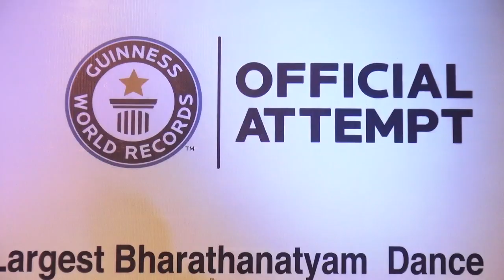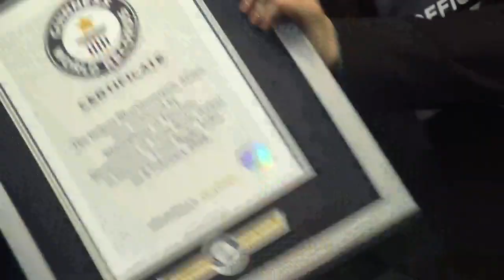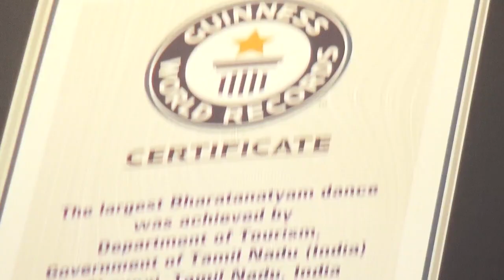தமிழக சுற்றுலாத்துறை சார்பில் 'சதிர் 10000' ஒரே இடத்தில் 10000 மாணவிகள் பரதம் ஆடி கின்னஸ் சாதனை